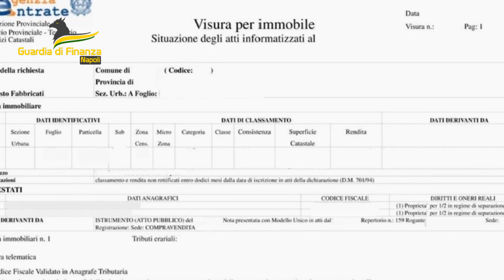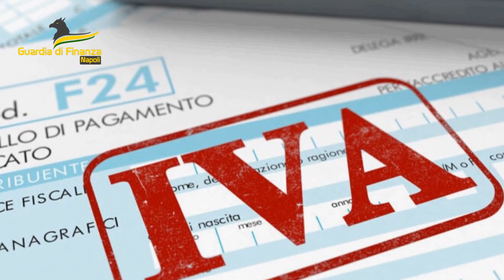ISOLE DEL GOLFO DI NAPOLI: INTENSIFICAZIONE DEI CONTROLLI IN OCCASIONE DELLA STAGIONE ESTIVA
GDF NAPOLI: ISOLE DEL GOLFO DI NAPOLI. INTENSIFICAZIONE DEI CONTROLLI IN OCCASIONE DELLA STAGIONE ESTIVA

Il Comando Provinciale della Guardia di Finanza di Napoli, in occasione della stagione estiva, ha disposto un rafforzamento del dispositivo di prevenzione e contrasto ai fenomeni di illegalità economico-finanziaria, in particolare nelle località ad alta vocazione turistica.

L’intensificazione delle attività ha riguardato il contrasto all’abusivismo commerciale, ai fenomeni di evasione fiscale anche legati alle case-vacanze, al “lavoro sommerso”, alla contraffazione, alla vendita di prodotti non sicuri e al traffico di stupefacenti, nonché la verifica della disciplina dei prezzi dei carburanti al consumo.

In particolare negli ultimi due mesi, sulle isole del Golfo di Napoli:

- sono stati svolti – nell’ambito dei controlli sulle “seconde case” e sugli immobili destinati agli affitti - interventi che hanno permesso di constatare redditi non dichiarati, da parte dei locatori, per oltre 139.000 euro di locazioni non dichiarate.

  In particolare:

• la Compagnia di Ischia, nei primi giorni di agosto, ha controllato oltre 40 abitazioni utilizzate per brevi affittanze, denunciando 7 soggetti per mancate comunicazioni agli organi di pubblica sicurezza tra Ischia e Forio. Nel Comune di Forio, sono proseguiti gli accertamenti sulle residenze fittizie, che hanno consentito l’individuazione di 50 nuclei familiari falsamente residenti sull’Isola dove possedevano case per le vacanze, con un’evasione IMU sulle “seconde case” per un ammontare complessivo di 220.000 euro;

• la Tenenza di Capri ha, invece, condotto attività ispettive nei confronti di una società di intermediazione immobiliare, che si occupa di locazioni e compravendite di immobili di pregio sull’Isola Azzurra, risultata essere “evasore totale”, non avendo presentato le prescritte dichiarazioni annuali ai fini delle imposte dal 2019;

- sono stati effettuati, sul territorio ischitano, controlli nei confronti di 20 soggetti esercenti l’attività di “Trasporto con Taxy”, contestando sanzioni pecuniarie, complessivamente pari a 4.000 euro, per mancata esposizione di tariffe predeterminate, in violazione delle ordinanze Comunali, e assenza del dispositivo per i pagamenti elettronici (POS);

- a Capri, sono state svolte – nell’ambito dei controlli sulle attività di noleggio e locazione di imbarcazioni – 9 interventi nei confronti di imprese che utilizzavano unità da diporto per il trasporto marittimo e costiero di passeggeri a titolo oneroso, con la contestazione di sanzioni pecuniarie, da un minimo di 27.610 euro a un massimo di 110.170 euro;

- nel settore del “sommerso da lavoro”, sono stati individuati 20 lavoratori in nero (di cui 4 a Ischia, 12 a Capri e 4 a Procida), 4 dei quali risultati anche percettori di “Reddito di Cittadinanza”, con la contestazione a carico di 14 datori di lavoro di sanzioni amministrative per 35.200 euro.

- sono state constatate numerose violazioni in materia di corretta emissione dei documenti fiscali da parte di esercizi commerciali opportunamente selezionati sulla base di specifici alert di rischio nonché rilevate plurime infrazioni al Codice della Strada;

- nell’ambito dei controlli della disciplina dei prezzi dei carburanti al consumo sono stati individuati:

• ad Ischia, 4 distributori che non esponevano regolarmente i prezzi, con conseguente contestazione delle previste sanzioni amministrative e, in un caso, il sequestro amministrativo di 2 erogatori poiché non erogavano il giusto quantitativo di carburante;

• a Capri, un distributore stradale, che ha omesso la comunicazione al M.I.M.IT. dei prezzi dei prodotti commercializzati;

- con l’ausilio di unità cinofile sono stati eseguiti controlli antidroga, soprattutto presso le aree di sbarco/imbarco dei vacanzieri, le zone di balneazione e quelle destinate a eventi, spettacoli e manifestazioni nelle piazze turistiche. Nel complesso, sono stati sequestrati oltre 230 gr di grammi di stupefacenti, con la segnalazione agli organi competenti di 75 soggetti, spesso poco più che maggiorenni o, addirittura, in alcuni casi, minorenni

Le predette attività di prossimità, nell’espletamento delle funzioni di controllo economico del territorio partenopeo e di concorso al mantenimento dell’ordine e della sicurezza pubblica, proseguiranno ulteriormente nelle prossime settimane.